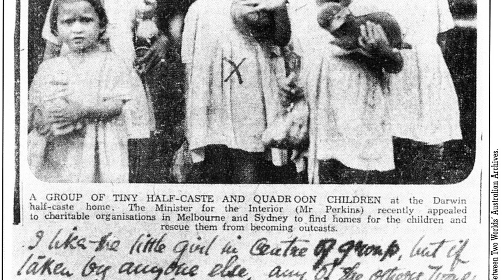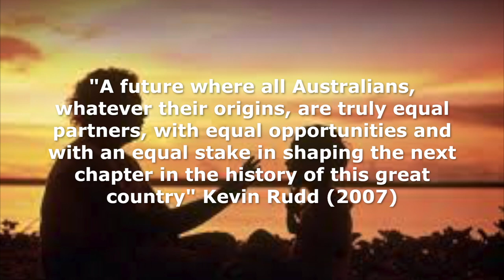The Stolen Generations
This is a digital story that looks at The Stolen Generation and the impact on Indigenous Australians and their culture. The resource can be used to introduce students to the struggles faced by Aboriginal and Torres Straight Islander peoples, specifically The Stolen Generations.

NSW Syllabus Links:
HT3-4 Describes and explains the struggles for rights and freedoms in Australia, including Aboriginal and Torres Strait Islander peoples
- investigate the significance of The Stolen Generation in the struggle for the rights and freedoms of Aboriginal and Torres Strait Islander peoples